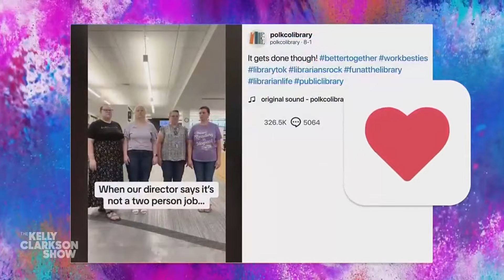Kelly Clarkson Liked Our TikTok!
We got to chat with Kelly Clarkson on an episode of her show, @kellyclarksonshow a few weeks ago!